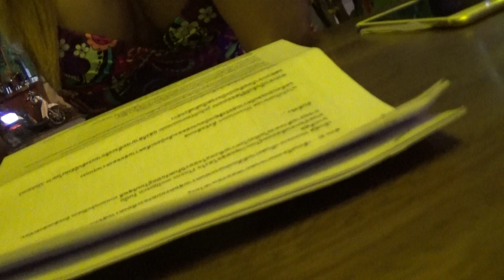KATAVOYAGE BANGKOK 06 2015 85 Glückslicht